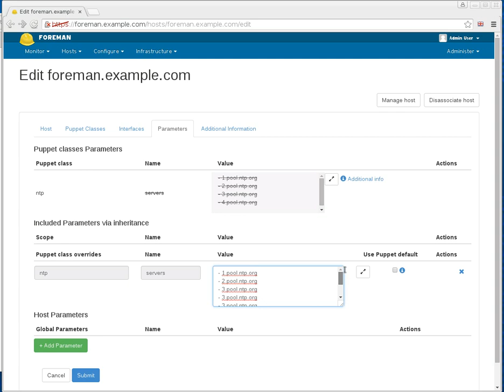Foreman 1.9 release highlight - full screen parameter editing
Foreman 1.9 adds full screen editing buttons next to all parameter value text boxes, making it easier to edit large YAML and JSON parameters.